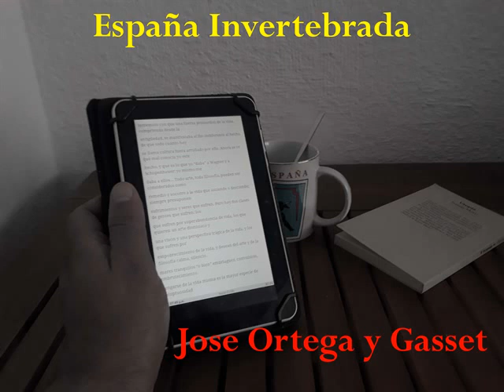Audiolibro - España Invertebrada - Jose Ortega y Gasset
Audiolibro COMPLETO:
Título: "España Invertebrada"
Autor: José Ortega y Gasset
Género: Ensayo
Duración: 3 horas, 31 minutos, 23 segundos.
VOZ: NO humana (femenina).